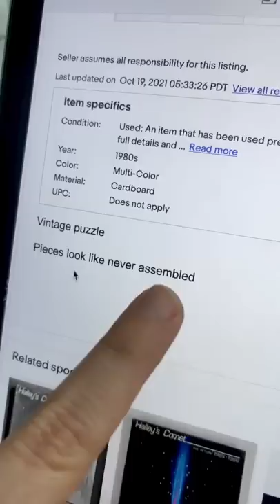The risk of buying puzzles on ebay 🙆🏻‍♀️